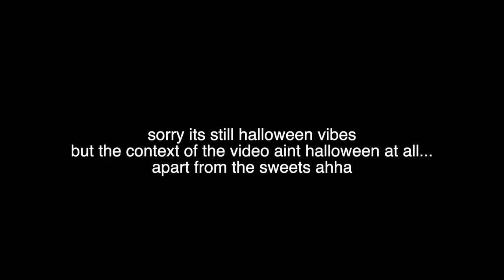SWEETS & SPILLING SECRETS...